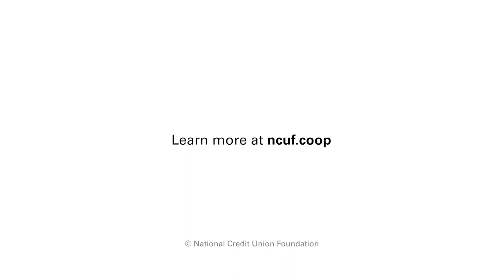Start at Home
Register now for the free Start at Home webinar, exploring opportunities and interventions to improve credit union employees’ financial well-being.

ncuf.coop